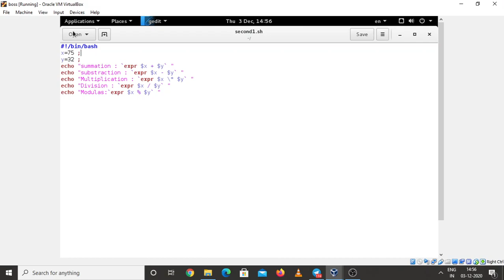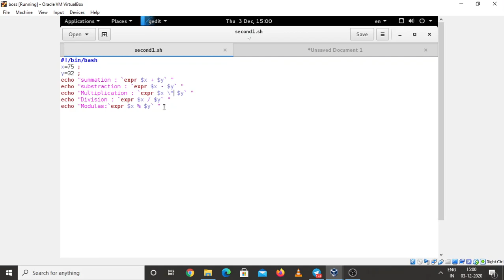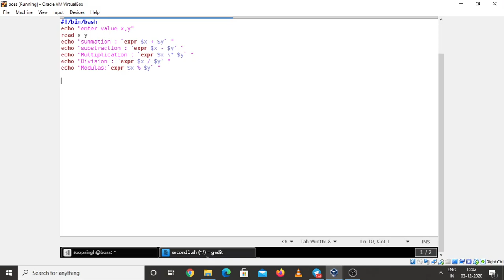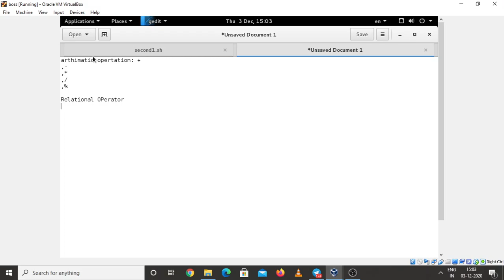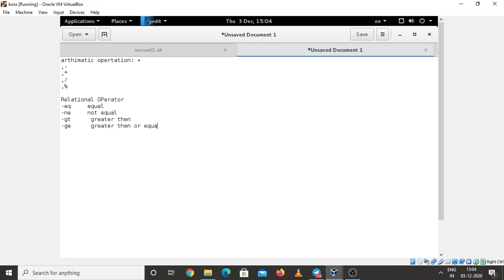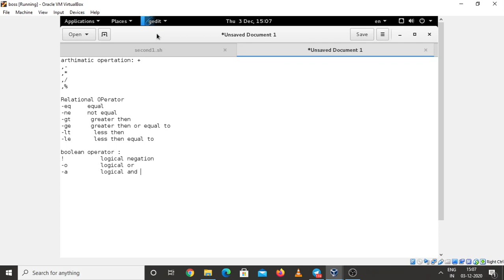operators in shell script